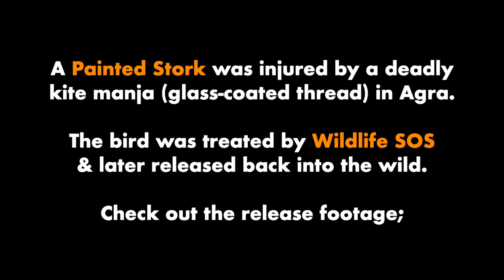Painted Stork Returns To The Wild!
A Painted Stork was rescued by  Wildlife SOS  in Agra after its left wing was injured by a glass coated kite manja. After a couple of days of intensive care including some laser therapy to accelerate the healing, the stork was released in a safe habitat.

Manja is a kite-flying thread made from cotton or synthetic threads and coated with abrasive material like glass powder or shards. It is still popular for kite flying competitions despite being banned by the government because of the threat it poses to birds.